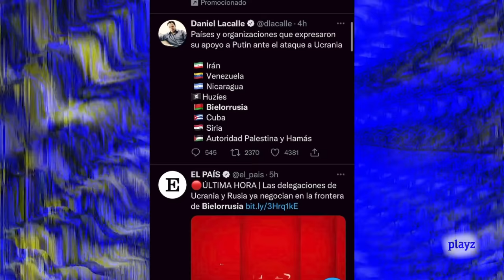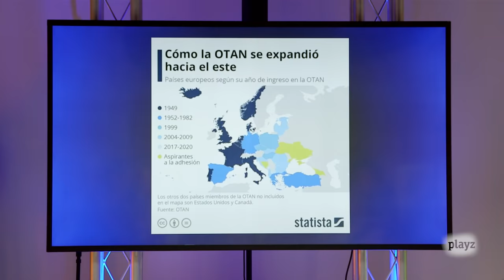¿Por qué ataca Rusia a Ucrania ahora? | Gen Playz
No se habla de otra cosa en el mundo. Todos estamos pendientes de la guerra entre Rusia y Ucrania. En el programa de hoy vamos a explicar esta guerra, sus antecedentes y contexto histórico.

Hoy nos acompañan Pablo del Amo, analista de Descifrando la Guerra; Irene Zugasti, experta en políticas de igualdad, seguridad internacional y violencia contra las mujeres; Miguel Montero, estudiante de Derecho y activista; Daria Chubenko, fotógrafa de moda; Covadonga Solares, periodista y estudiante de máster en Política Europea; y Álvaro Caballero, enviado especial de RTVE a la frontera polaco-ucraniana.